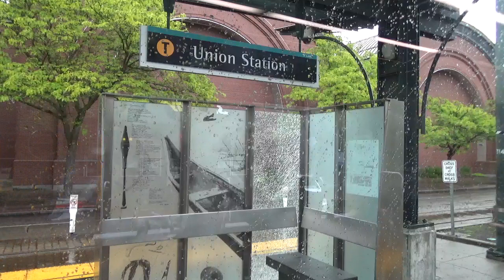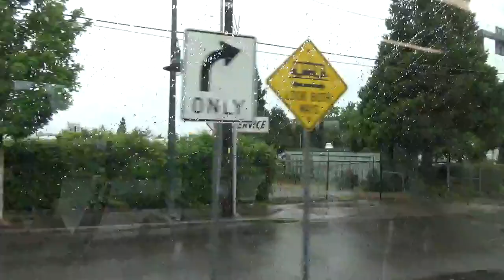Riding the Tacoma Link Light Rail Brookville Liberty NXT 2002 back to the Tacoma Dome. (Part 2)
Sit back and enjoy the beautiful views and the beautiful ride back to the Tacoma Dome Station 😀. Blow the beautiful train horns 😌😌😌😌😌🎺🎺🎺🎺🎺. Don't let the bad weather stop you from railfanning the trains 😀☂️. Best day 😀☂️. This is a Brand New & Fresh Brookville Liberty NXT 2002 Streetcar 😀. Super friendly Link Light Rail engineer 😀.